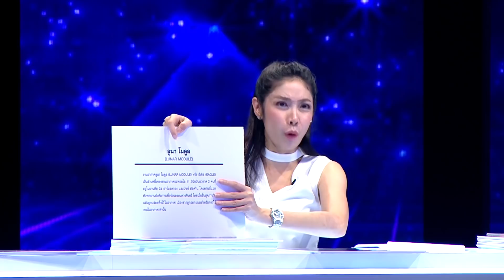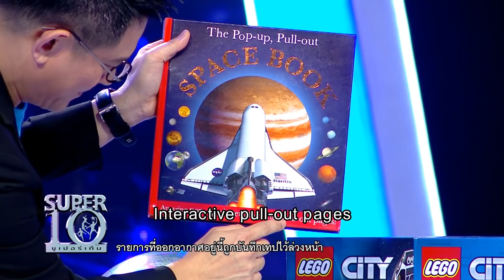[ENG SUB] น้องทิกเกอร์ ฉลาดทะลุจักรวาล กรรมการขอคารวะ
จิ๋วแต่แจ๋ว ฉลาดทะลุอวกาศ รอบรู้ทุกซอกมุมของระบบสุริยะจักรวาล ดาวเคราะห์  ตอบได้แบบเจาะลึก! จนกรรมการยังอึ้ง!! จำแม่นอย่างกับติดยานอะพอลโล 11 ไปนอกโลกจริงๆ!!!

ทิกเกอร์ จิรภาส นักเรียนอนุบาล 1 จากโรงเรียนอำนวยศิลป์ อัจฉริยะพันธุ์จิ๋วรอบรู้จักรวาล กับความฝันอยากเป็นนักบินอวกาศ สร้างจรวดเดินทางไปยังดวงจันทร์ ตามรอยนีล อาร์มสตรอง และยานอพอลโล 11 เพื่อถ่ายพื้นผิวของดวงจันทร์ มาทึ่ง อึ้งไปกับโจทย์และคำตอบที่กรรมการยังต้องยอมแพ้ให้ทิกเกอร์กันค่ะ

"นี่คือก้าวเล็ก ของมนุษย์คนหนึ่ง.. แต่เป็นก้าวที่ยิ่งใหญ่ของมนุษยชาติ" นีล อาร์มสตรอง

Have a kid like this too ?? Intelligent child through space. Knowing every detail of the solar system, universe, planet and know in depth. Know every space story, as if actually taking the Apollo 11 ship to outer space.